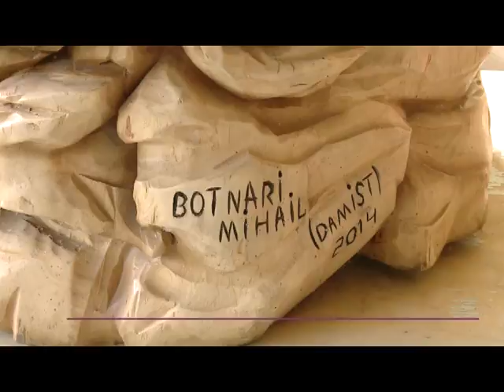SCULPTOR MOLDOVEAN, BURSIER ÎN ROMÂNIA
Un tănăr din Porumbeni și-a expus sculpturile la mai multe expoziții din România și este premiant la mai multe concursuri